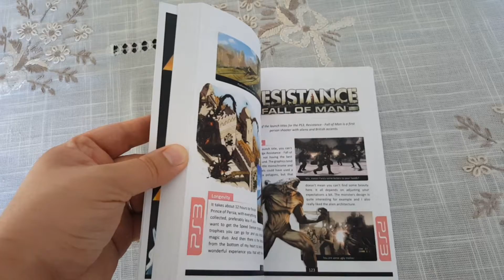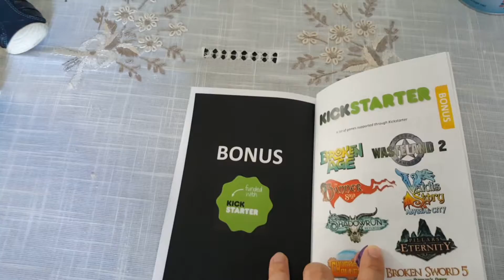5 minutes reviews - Volume 1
A collection of my first 41 reviews I wrote on 5minutesreviews.com, made for my bookshelf only.